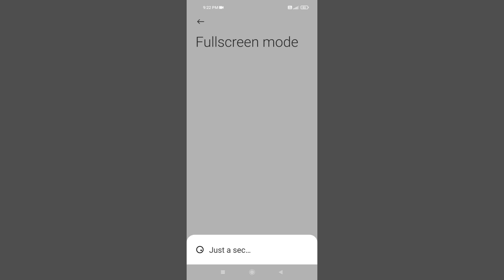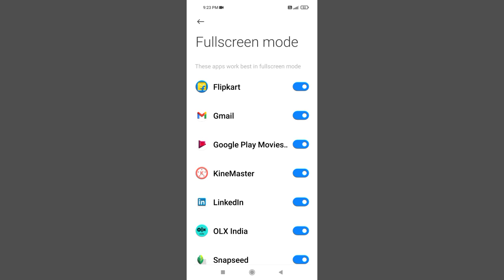Radmi 10 Apps Work in Full Screen Mode